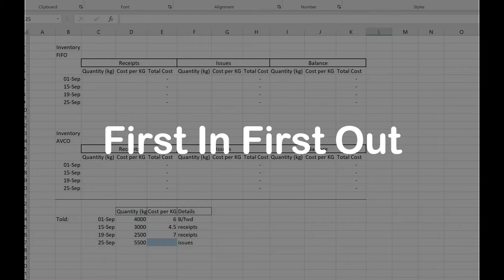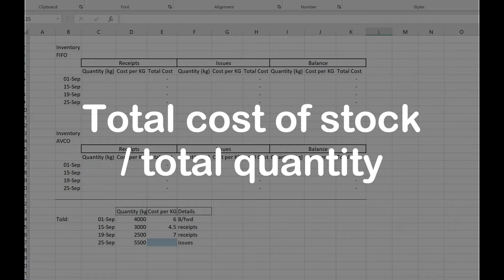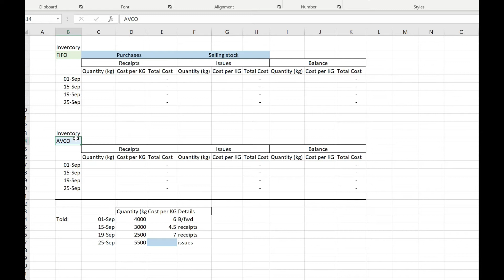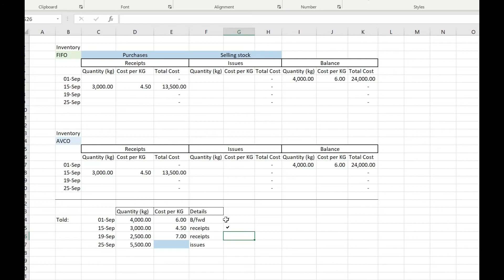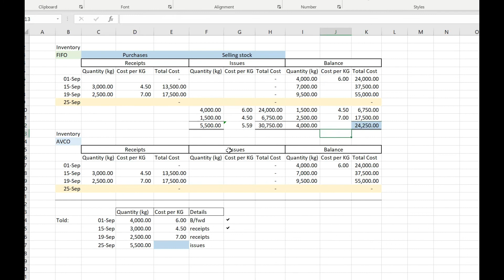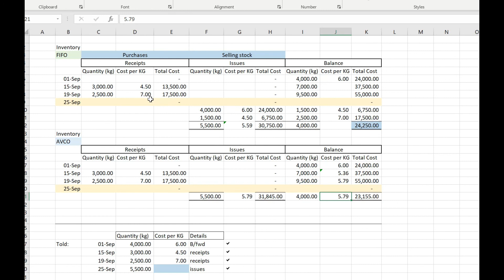FIFO & AVCO Inventory Accounting Method Explained - First in First Out - & Weighted Average Cost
In this video I will walk you through FIFO and AVCO:

▪ FIFO - First In First Out
▪ AVCO - Weighted Average Cost Method

This accounting tutorial focusses on FIFO and AVCO in particular but there is also another stock valuation model called LIFO (Last in First Out).

Here I talk you through the basics and what you need to know about FIFO and AVCO and together we go through an example to further your understanding.